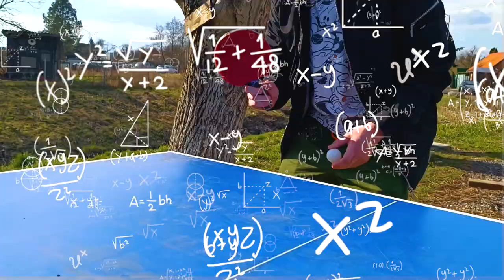TYPY PINGPONGISTOV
Dneska to bude síce krátke ale podľa mňa mega vtipné video a to sú typy hráčov ktorý hrajú ping pong.

Druhý kanál: StudioAxel
Tretí kanál: KutiLOVCI

Video som strihal sám v Adobe Premier Pro